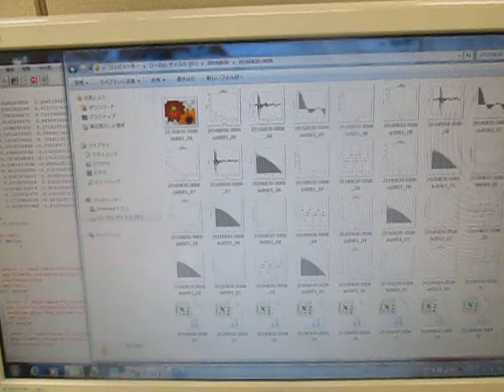音と超音波の組み合わせを利用した超音波制御技術 （超音波システム研究所 ultrasonic-labo）